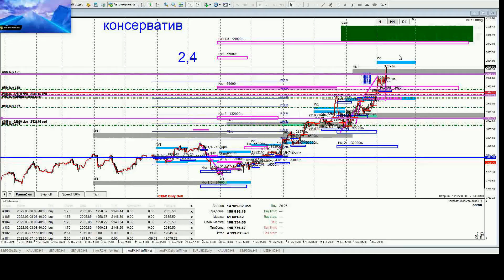GRID XAUUSD 10 000$ -1 000 000 $ ( Part 2 Online access is open)